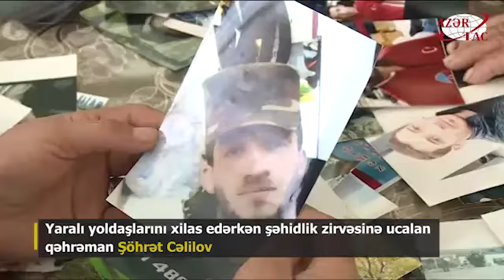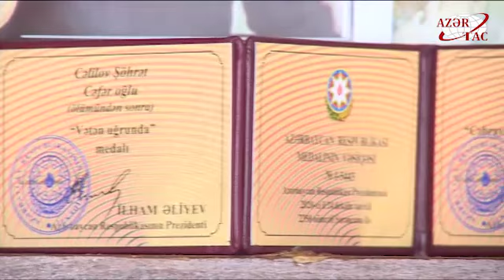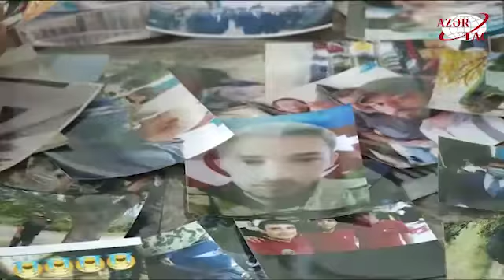Yaralı yoldaşlarını xilas edərkən şəhidlik zirvəsinə ucalan qəhrəman